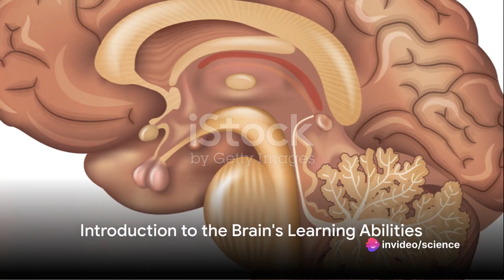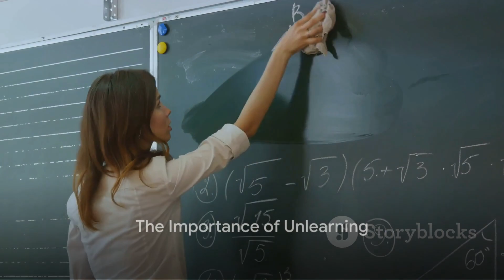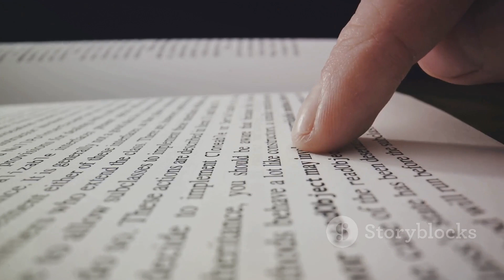Neuroplasticity and the Brain's Adaptability | Learning and Experience Fuel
Neuroplasticity Deep Dive Video Description:

In this video, we will dive deep into meticulously capturing all factual events and figures from a trusted source. We understand the importance of accuracy, and that's why we've carefully compiled this information for you. Join us as we navigate through the data with precision and detail, leaving no stone unturned. Whether you're a student, researcher, or simply curious, this video is a goldmine of accurate information. Watch till the end and share the video with anyone who cherishes reliable data. Let's empower ourselves with knowledge together!

OUTLINE:
00:00:00 Introduction to the Brain's Learning Abilities
00:00:14 Neuroplasticity and the Brain's Adaptability
00:00:45 Learning and Experience Fuel Neuroplasticity
00:01:04 Strengthening Neural Connections through Learning
00:01:29 Learning and Memory
00:01:48 The Importance of Unlearning
00:02:09 Methods to Enhance Learning Efficiency
00:02:41 Conclusion and Call to Action
00:03:17 End Sting

Cosmic Enigmas
Space Mysteries
Universe Unveiled
Mind-Blowing Discoveries
The Invisible Universe
Cosmic Secrets Revealed
Dark Matter Exploration
Dark Energy Insights
Astronomy Breakthroughs
Astonishing Space Phenomena
Supernova Mysteries
Galactic Marvels
Cosmic Wonders
Quantum Physics Unraveled
Beyond the Visible Universe
Astronomical Marvels
Cosmic Revelations
Stellar Discoveries
Uncharted Cosmic Realms
Epic Space Journey
Astronomical Phenomena
Mysterious Universe Explored
The Expanding Cosmos
Unveiling Hidden Realms
Space-Time Mysteries
Cosmic Forces Demystified
Space Odyssey
Journey to the Unknown
Cosmic Marvels Unveiled